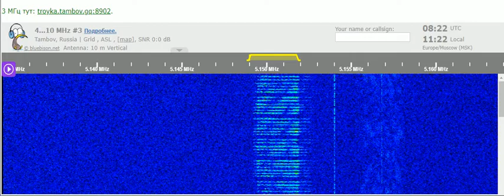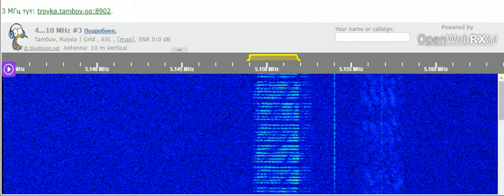23 12 2021 Number station E11 Oblique in English to Eu 0820 on 5149 unknown tx site in USB